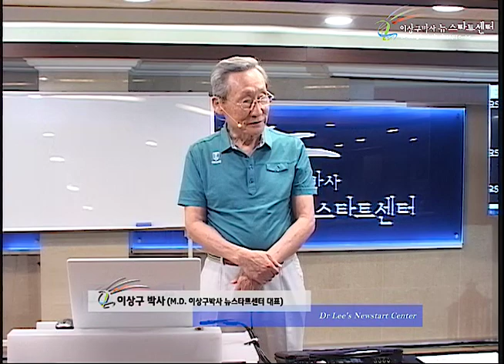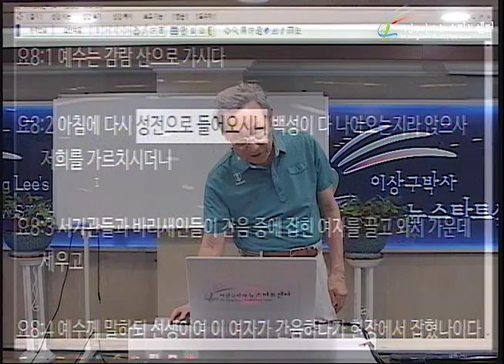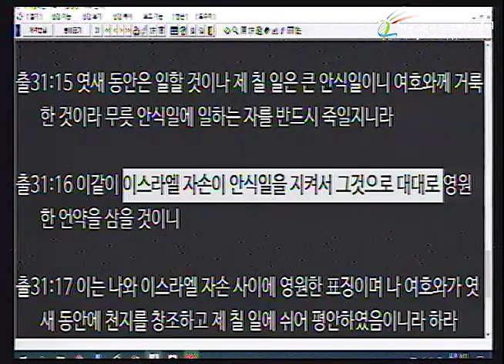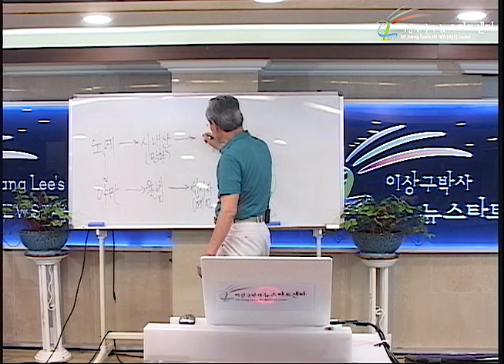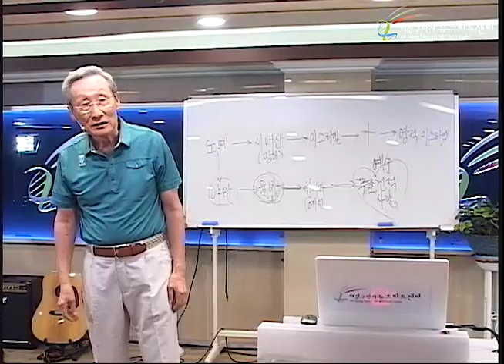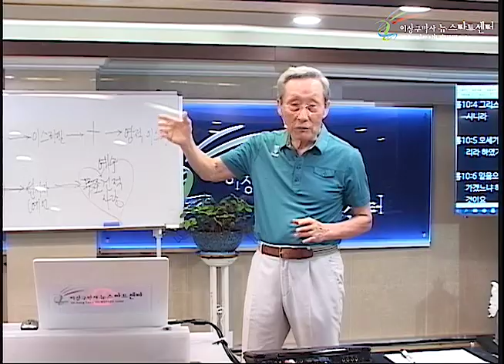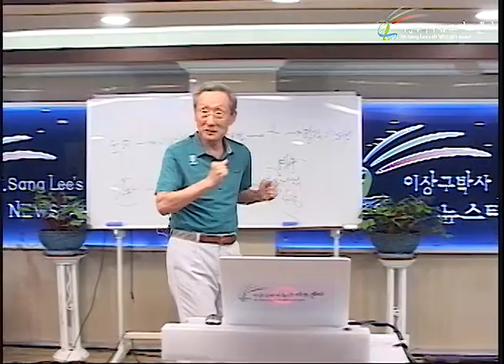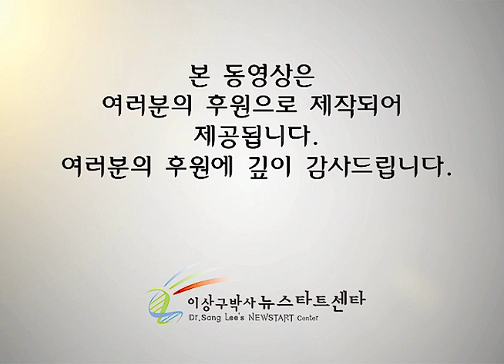H232 07 죄값을 완불하시고 구원을 보장하셨다